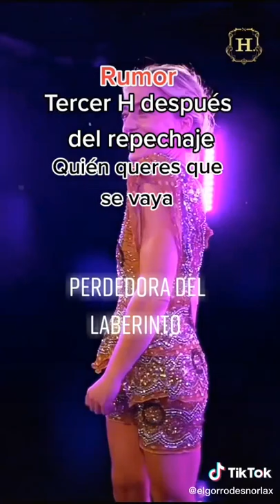sabrinacarballo lissavera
Rumor(puede o no pasar)
Este video no es de mi propiedad es de @elgorrodesnorlax

seguime para mas!